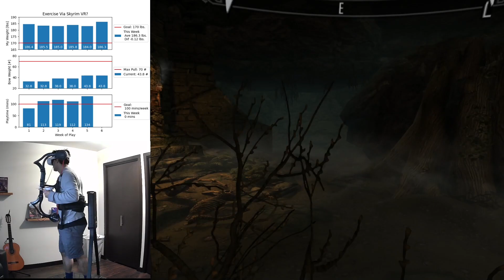After How Many Playthroughs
I never knew this upwards path existed.  Seriously, I alway just walked in down below to kill them from behind.